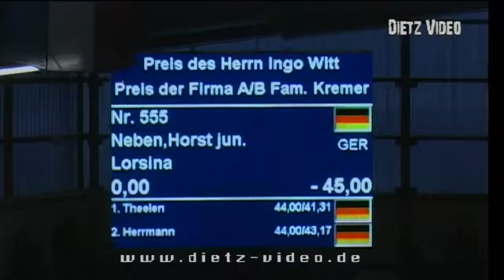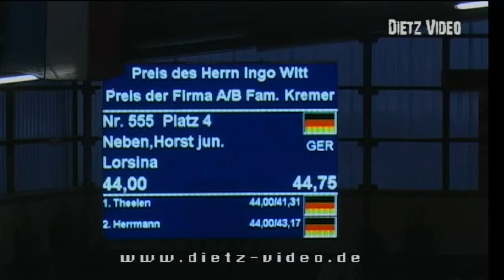Lorsina Horst Neben jun.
GV-Gut Neuhaus-Jugendfestival-2015
11/1. Punktespringprüfung Kl. M**